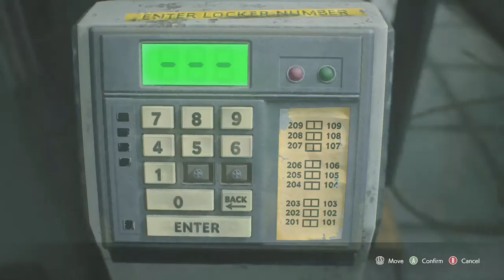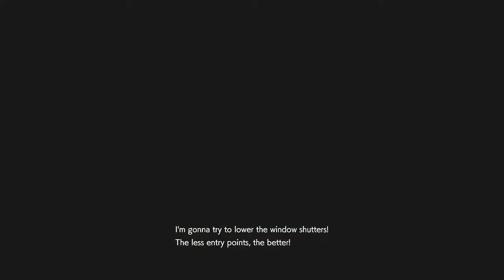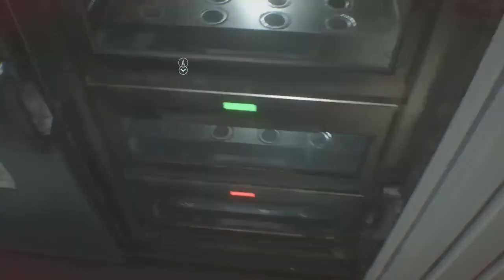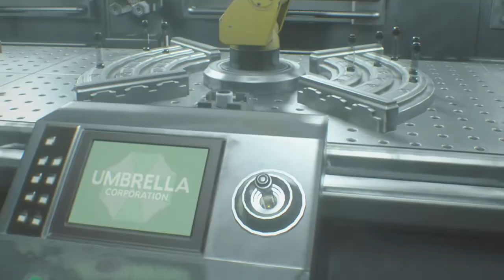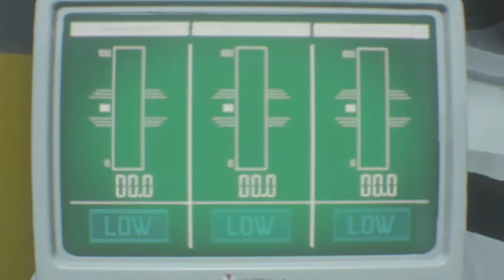[Resident Evil 3 Remake] Speedrun / No Intro NG+ / 44:28 / PB: 43:41